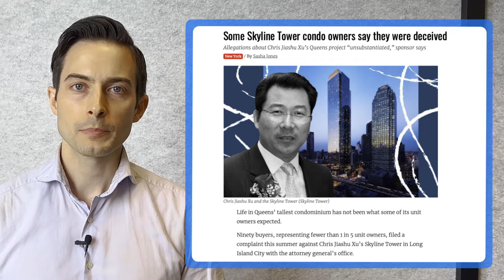Skyline Tower LIC Condo Owners Claim They Were Deceived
Owners at Long Island City's largest condo building, Skyline Tower, filed a complaint with the New York Attorney General's office alleging they were misled by the building's sales team regarding how quickly the building was selling.

This is a good example of why a good real estate attorney who will do a thorough round of due diligence is critical for every buyer.

New York City is "buyer beware" so if any issues come up after you go into contract, and certainly after you close, it's your problem. This applies for both new developments and resales.

List your home with Yoreevo for Amazing Service for only a 1% listing fee